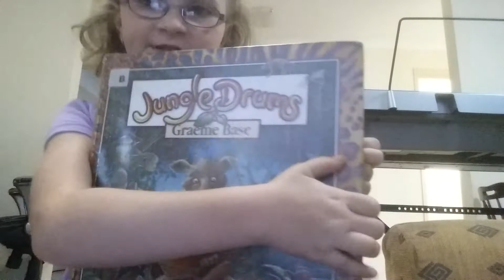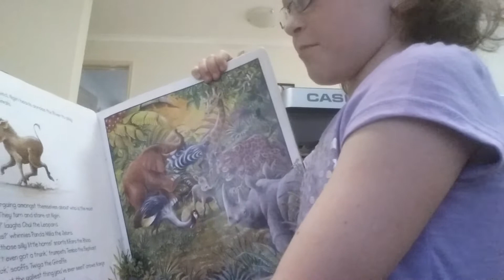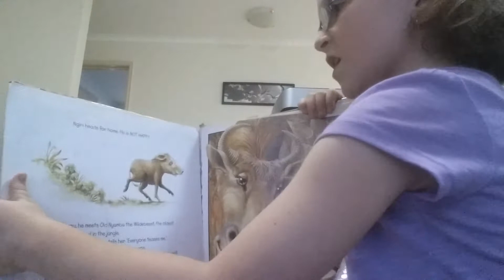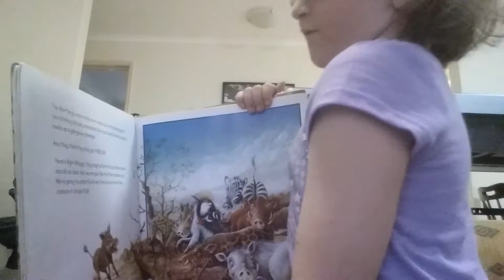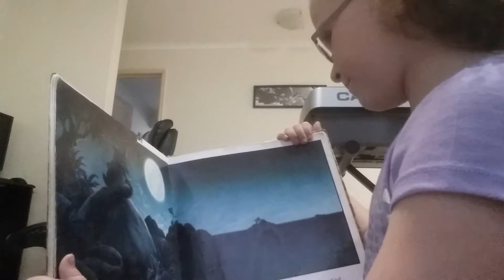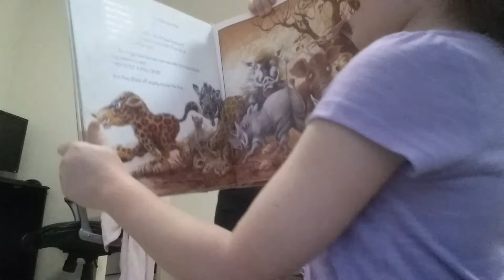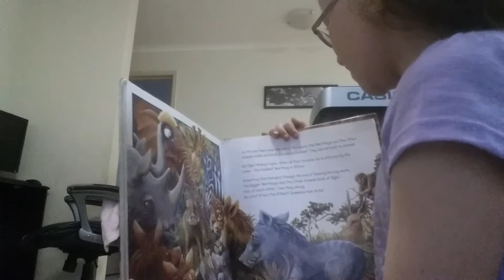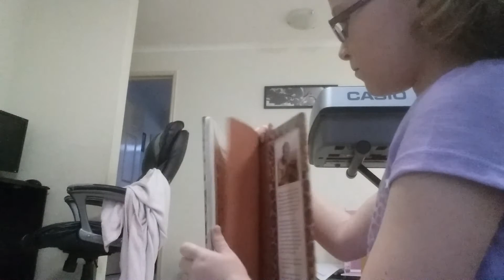Jungle Drums read by Megan Mitchell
Megan (8 years old) reads Jungle Drums written by Graeme Base.